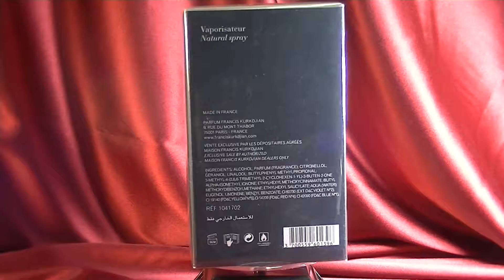Maison Francis Kurkdjian Oud Silk Mood